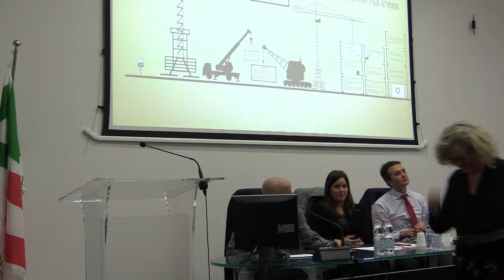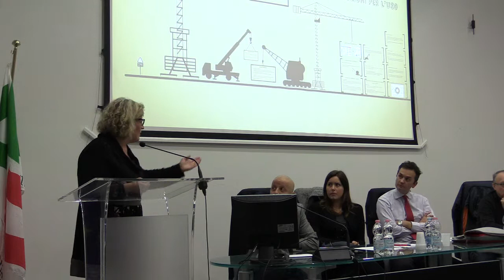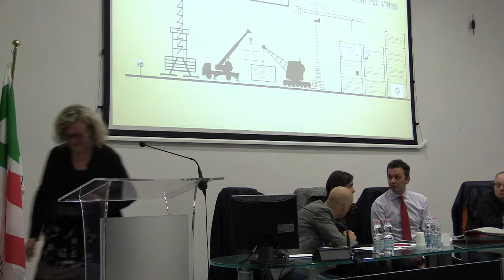Jobs Act Intervento di Manuela Bignami 5 dicembre 2014